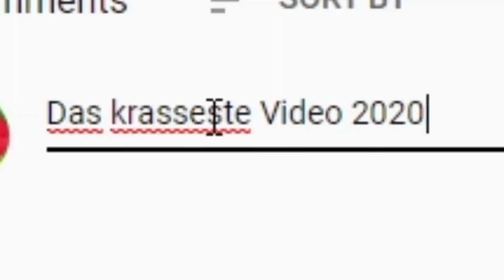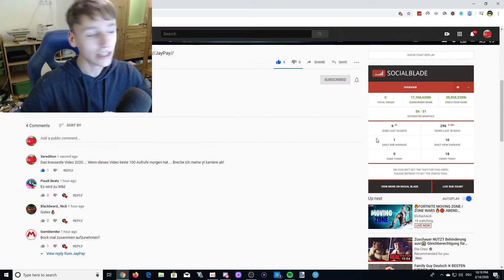Das krasseste Video 2020